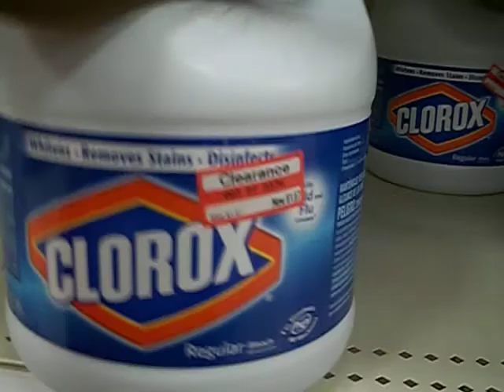Clorox Clearence At Target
They have alot of Bleach on sale at Target.  It was for 1.68.  The had all kinds of different scents to choose from.  So if you need some bleach Target is the store to be in this week.